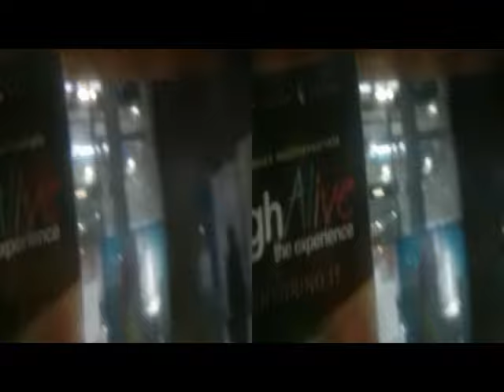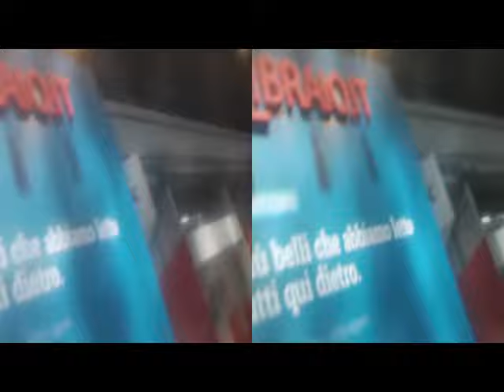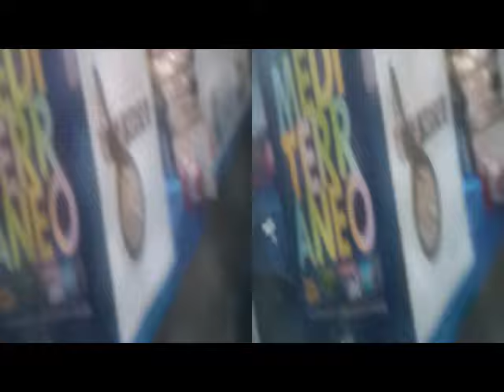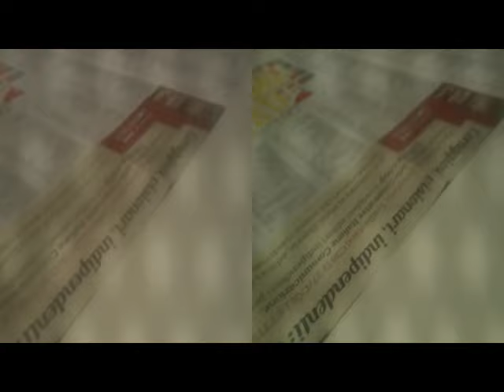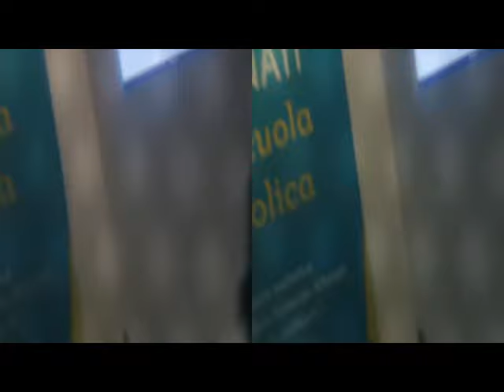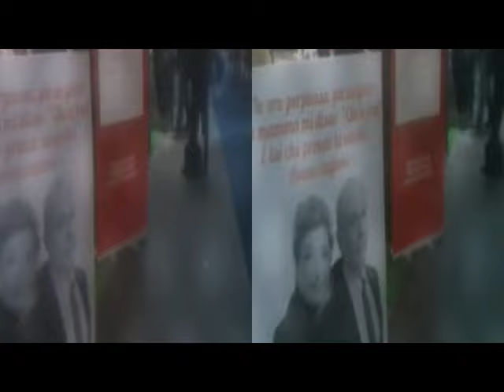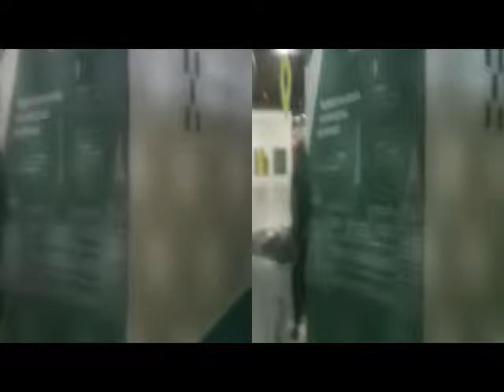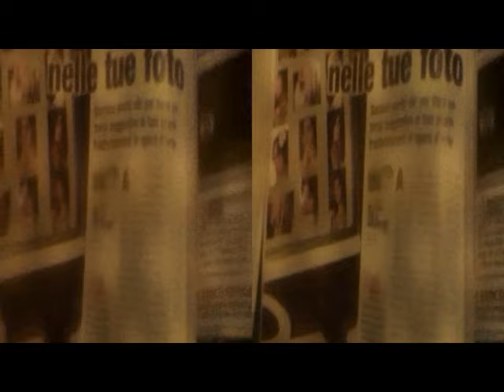3D Anaglyph TURIN XXIX Book Show [by Sergio Conegliano]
3D Anaglyph TURIN XXIX Book Show  [by Sergio Conegliano]
 thru doublePlaniformLens|CircularPolarizer|tinyholes..fly'sEye..Filter on BloggieSony + MAGIX video deluxe 17 Premium